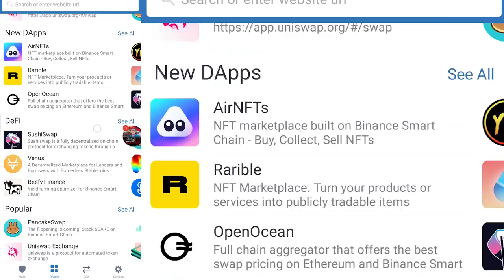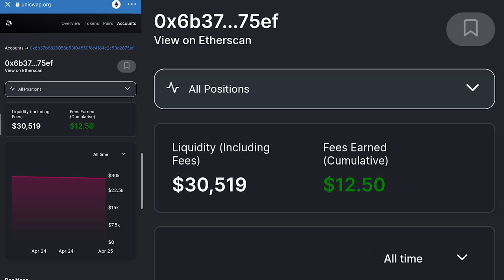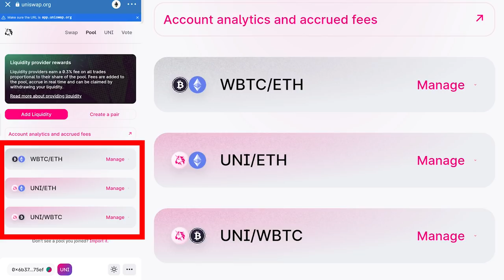Pancakeswap vs Uniswap explained in Hindi Urdu Which is Most Profitable?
Timestemps:
00:25 What are the similarities in PancakeSwap & UniSwap?
00:50 What is AMM (Automatic Market Makers)?
02:40 Why you'll try PancakeSwap over UniSwap Reason #1?
03:40 How you can access PancakeSwap and UniSwap?
04:55 How much I've invested into PancakeSwap and How much am I earning?
06:45 How much I've invested into UniSwap and How much am I earning?
07:26 How much you can Earn in PancakeSwap with $50k investment?

uniswap exchange, pancakeswap,binance,metamask,coinmarketcap,pancake,uniswap v2, safemoon,coingecko,pancake swap,safemars,safeearth,julswap,bitmart,safeearth,pancake swap,pancake,safemars,bitmart